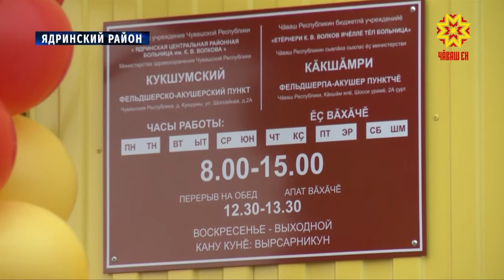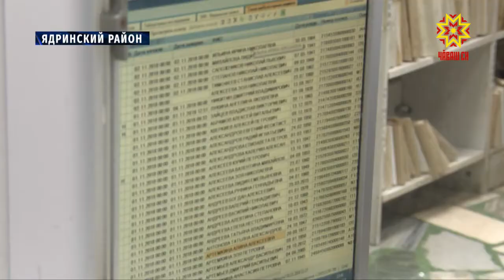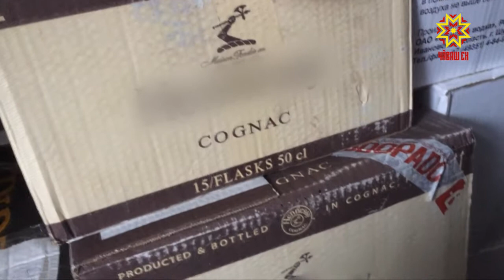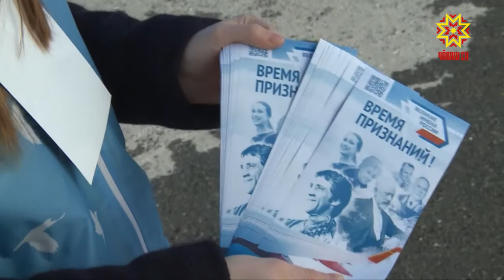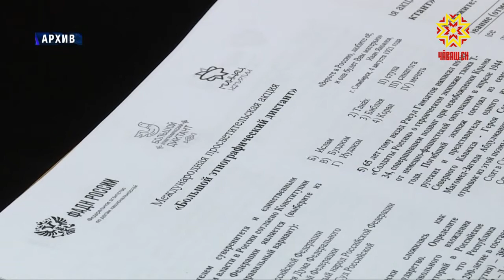Республика 01.11.2018 на русском языке. Вечерний выпуск